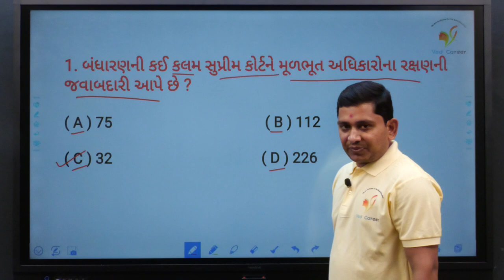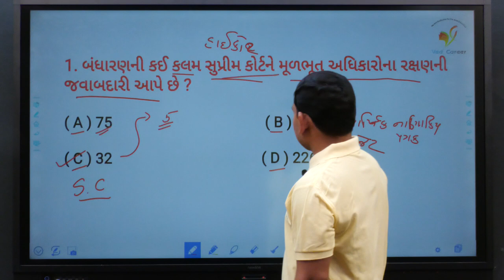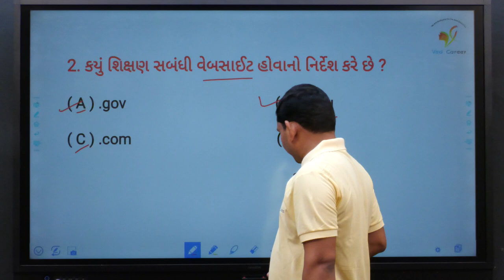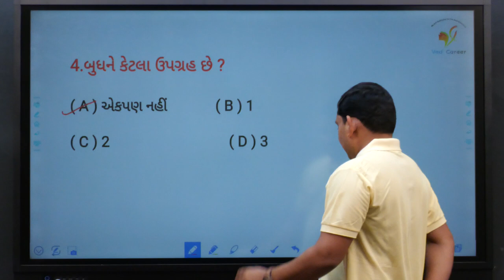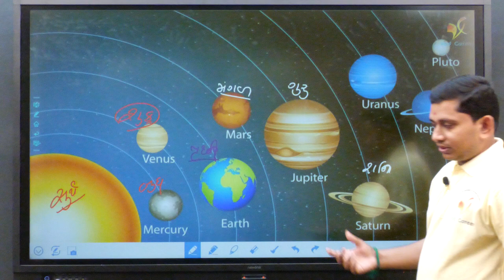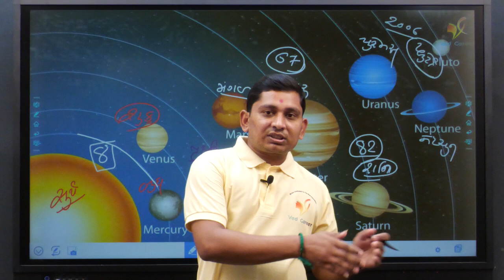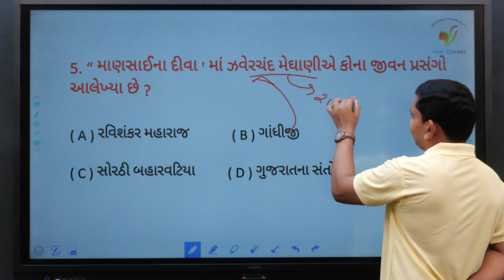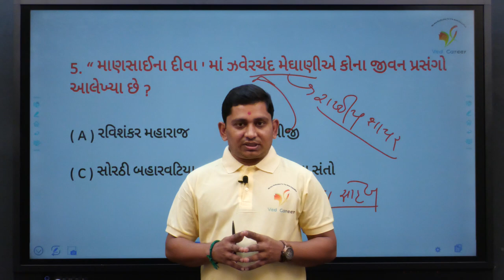Daily 5 Questions | Gujarati vyakaran | Computer Question | VED CAREER | ભાગ - 9 | Paresh Sir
EDUCATION
Hi